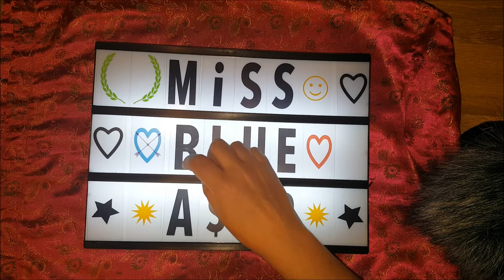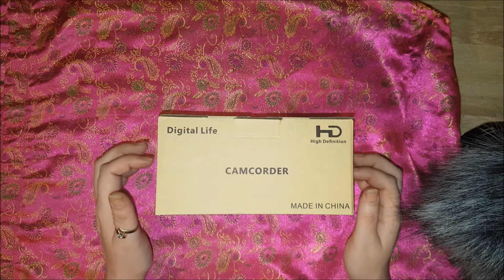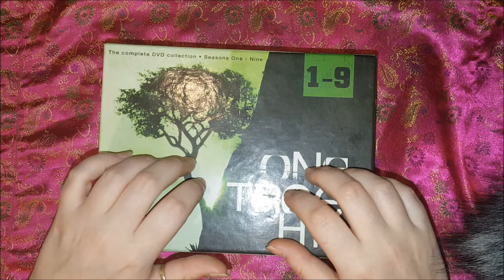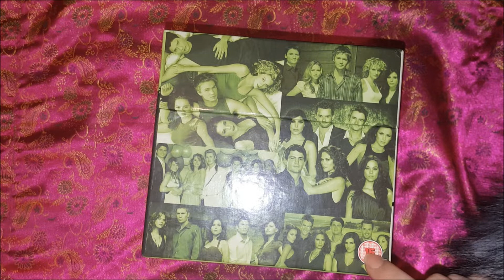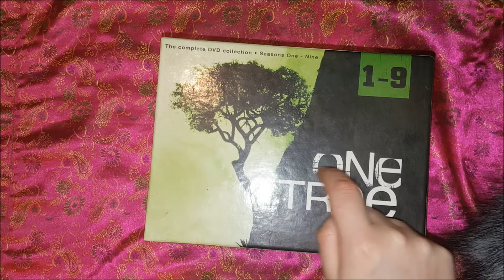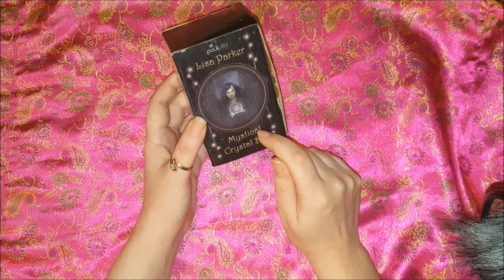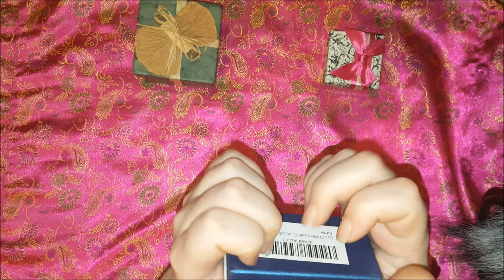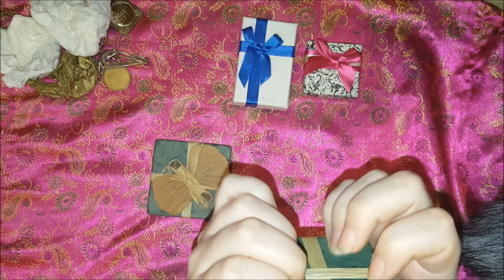~ ASMR ~ Tapping on boxes, whispered in English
Hello and welcome to this new video, in which I tap on various boxes.

The triggers you will find in this video are as follows:
tapping (nail and finger tips), letter tracing, finger flutters, gentle hand movements, stroking, scratching, coin sounds.

The link to the channel I name in this video, SophieMichelle ASMR, is right this way: